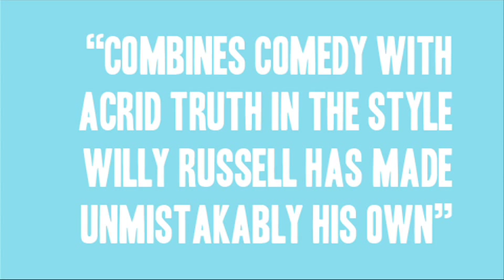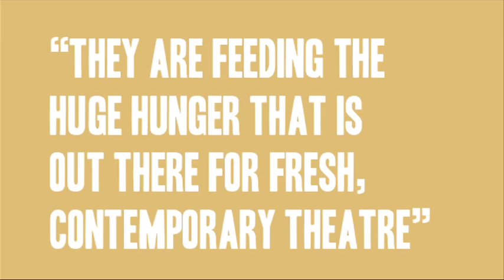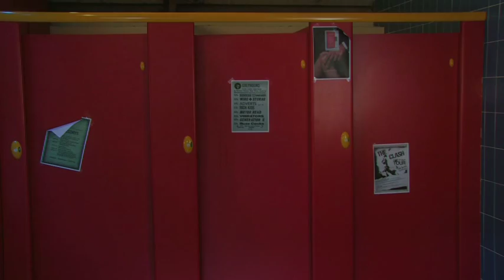Stags & Hens - Trailer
The Devious Theatre Company present STAGS AND HENS by Willy Russell, running at the Watergate Theatre, Kilkenny from July 21st to July 25th 2009.

Bookings on 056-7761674. Tickets 12 euro, doors 7:30pm, show 8pm nightly.